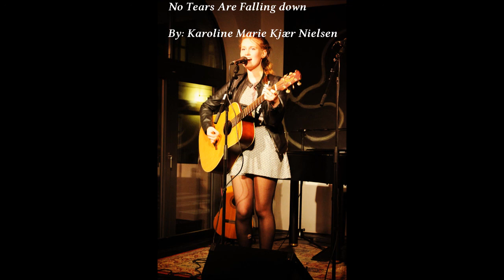Karoline Marie No tears are falling down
Sangen er skrevet af Karoline Marie Kjær Nielsen
Musikken er skrevet af Karoline Marie Kjær Nielsen